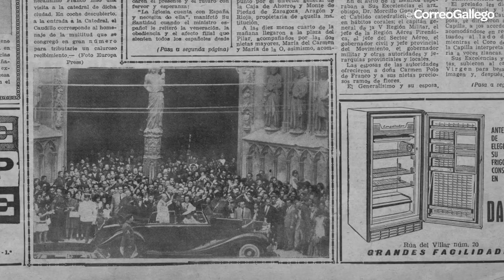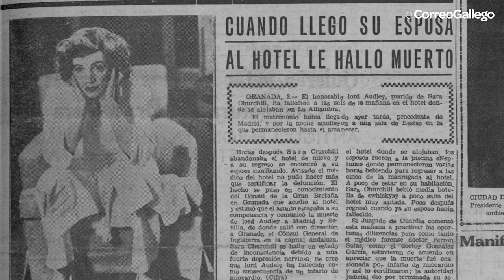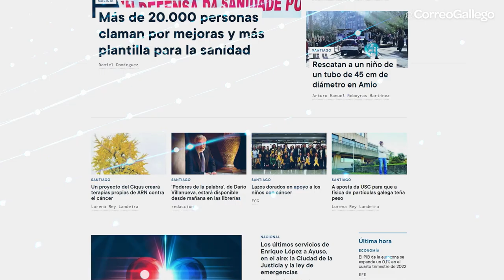El Correo Gallego - Prensa Ibérica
Un nuevo comienzo